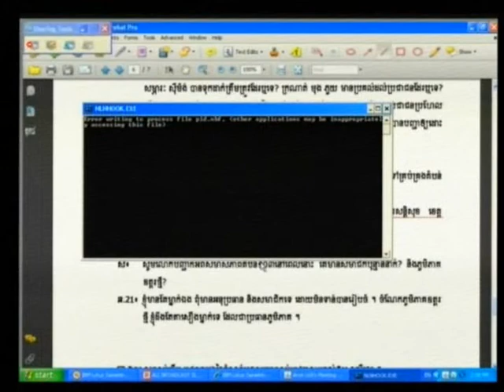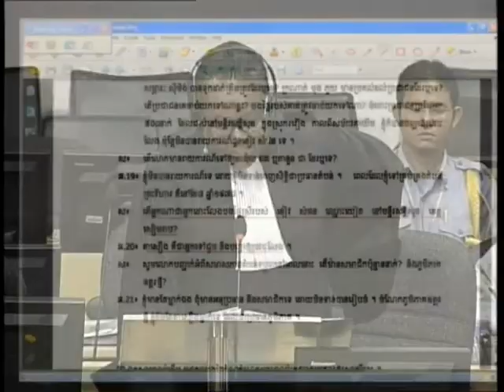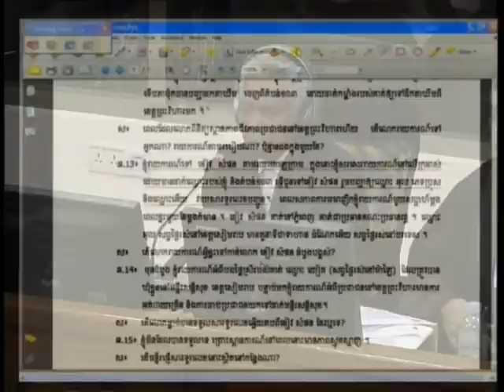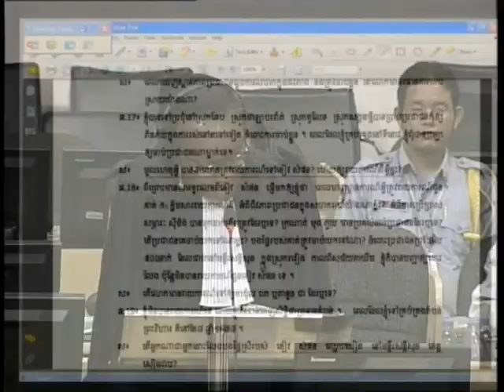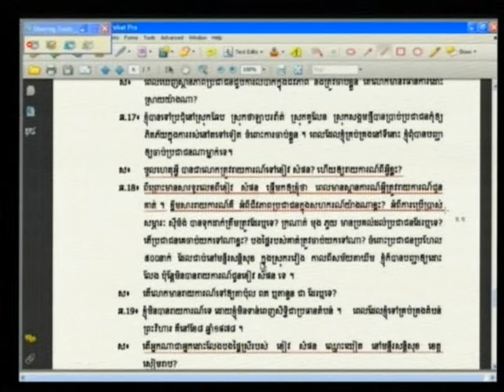Meas Voeun 2012 10 09 S3 FL KH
Meas Voeun